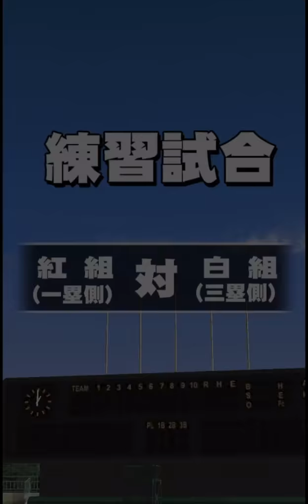【パワプロアプリ】サクセス#797『メジャー薬師寺初使用！海堂打撃固めデッキが好感触👍』【メジャー海堂学園高校】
バトスタ報酬MAJOR薬師寺を初使用！
ミート上限UPがあれば良かった( ；∀；)

◆AKIの録画使用機材はこちら↓

◆AKIの使用マイク機材こちら↓